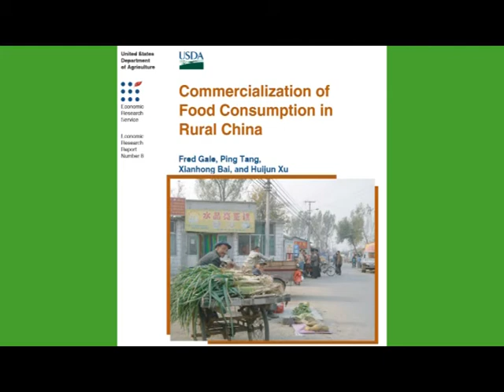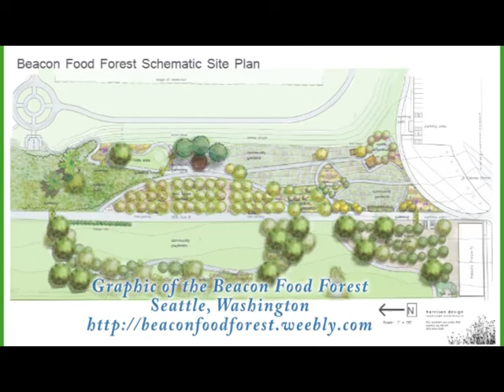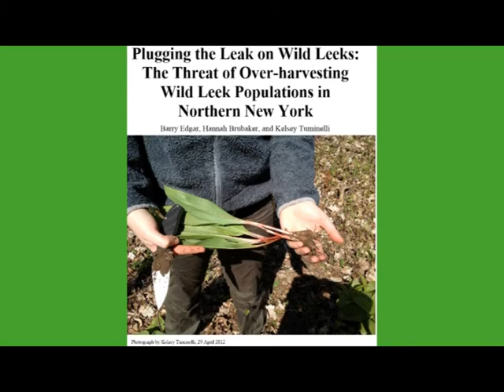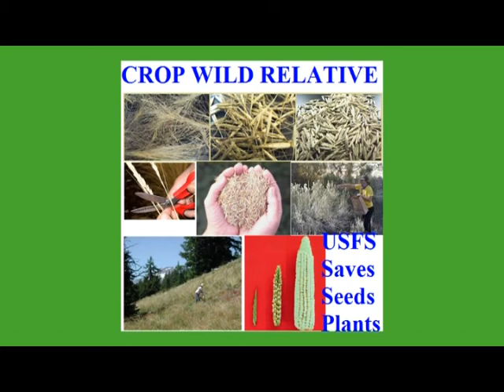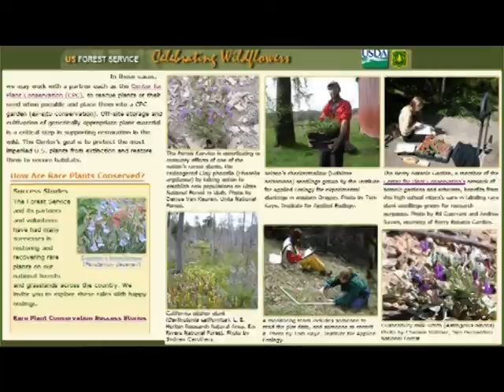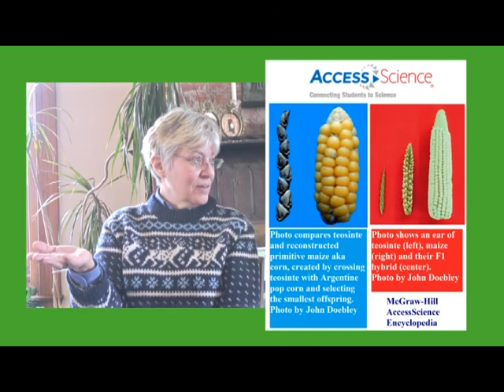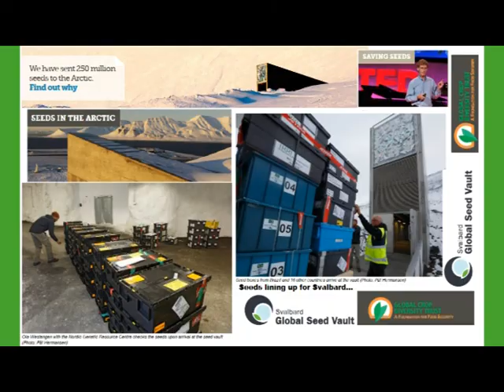Crop Wild Relatives: U.S. Forest Service, others protect future plant, food supply from genetics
Conservation of original plant genetics is a huge goal of the U.S. Forest Service (USFS) and others around the globe to protect the future plant and food supply from any alterations.
USFS R-9 Botanist Jan Schultz explains the importance of Crop Wild Relatives (CWR) to future generations: Pure CWR like "wild raspberries, the wild strawberries, the wild blueberries, the wild corn -- the precursor to corn was Teosinte" that doesn't resemble the current corn and is a "little bitty thing that is now still in Central America."
These pure plants are "back in the woods" far from human exposure.
Helping lead this effort is USFS R-9 covering 20 states that harbor about two-thirds of North American CWR.
Schultz explains why global preservation of CWR are vital to the future of humans.
"We intend to build on this opportunity," Schultz said.
USFS R-9 harbors approx. 170 (about two-thirds) of these very important Priority 1A CWR species.
It's "essential that we act proactively to avoid species loss and genetic erosion of Crop Wild Relative," Schultz said.
The CWR project involves conservation of species diversity within natural habitats/ecosystems - and focuses on keeping species in seed banks or living collections.
Plant samples are kept as whole plants, seed, pollen, vegetative propagules, tissue/cell cultures.
CWR examples: Sunflowers, raspberries, blackberries, quinoa, grapes, cherries, blueberries, cranberries and much more.
This helps ensure original food for future generations.
EarthKeepers II (EK II) is an interfaith energy conservation and community garden initiative to restore native plants and protect the great lakes from toxins like airborne mercury across the Upper Peninsula of MI and northeast WI in cooperation with the EPA Great Lakes Restoration Initiative, USFS, 10 faith traditions and Native American tribes.
EK II battles non-native invasive species that ruin ecosystems/hurt pollinators (bees/butterflies).
The EK II Community Gardens Technical Advisor, Schultz shares her expertise about pollinators, native plants, invasive species, cultivars and other issues related to a healthy ecosystem.
EK II educates the public about the detrimental effects of non-native plants, reduces airborne mercury thru energy conservation audits at 40 churches/temples and teaches congregations how to save energy in their homes.
EK II helps plant 30 interfaith community native plant gardens that help spread pollinators instead of invasive species.

Cedar Tree Institute
Marquette, MI

Jan Schultz
USFS R-9 Botanist

Hiawatha Ntl Forest photos by Deb LeBlanc, Sara Huebner

Teosinte is WRC of Corn
McGraw-Hill's AccessScience Encyclopedia, Berkley Univ., Proceedings of National Academy of Sciences

Beacon Food Forest
Seattle

Heidi Gould
Marquette Unitarian Universalist Congregation